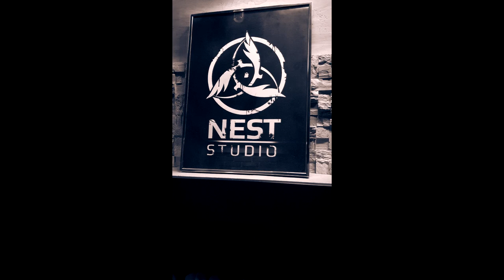TantumBe - Wena prod. Laomin